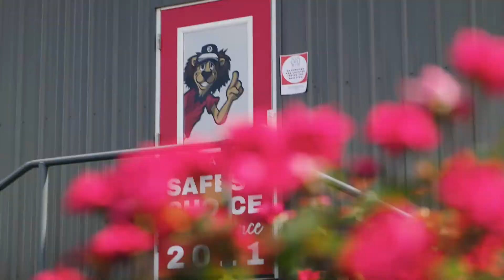Kingdom Platinum Preferred Ad Short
Kingdom Roofing Systems is among Indiana's Top 1% of contractors in Indiana awarded Platinum Preferred status from Owens Corning. That is a status that comes with extra warranty and workmanship coverage for our customers.